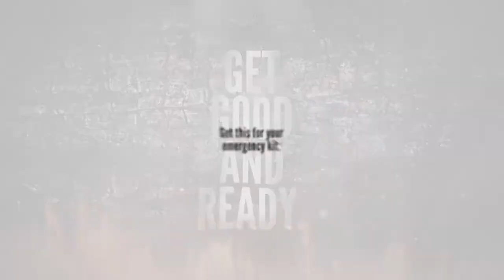Partners in Preparedness - Get Good and Ready for Wildfire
Our Partners in Preparedness retailers are making it easy to get ready for an emergency. Start building your kit today!